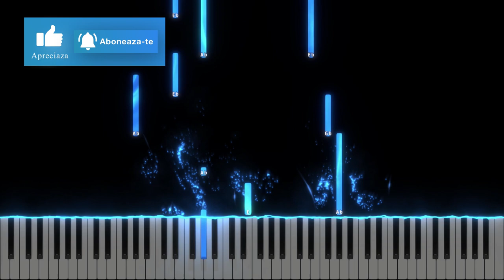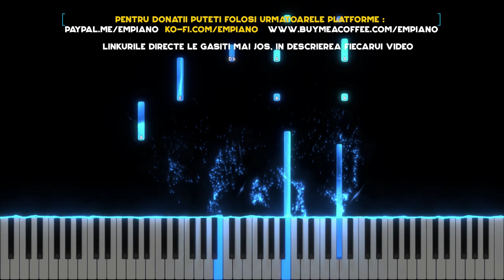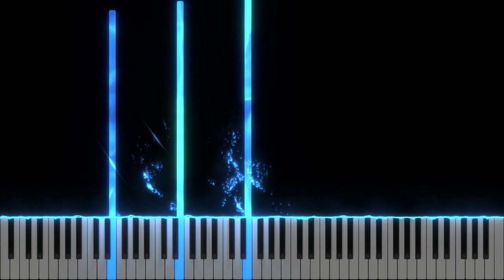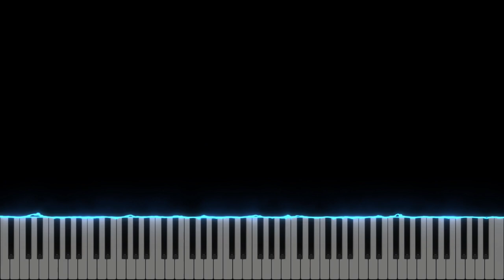Darul cel mai pretios - Elim Vocal Ban - Instrumental Pian - Negativ Pian - Tutorial - #456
Autor : Katherine Kennicott Davis
Gama : Re major
Tempo :73